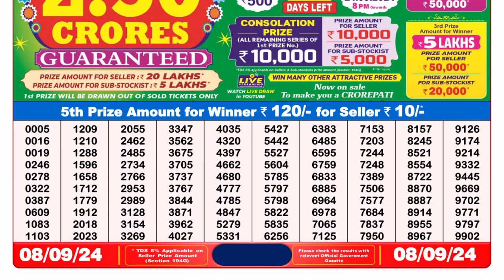🔴Dear Lottery Sambad 8pm today 08.09.24 Nagaland State Lottery Result